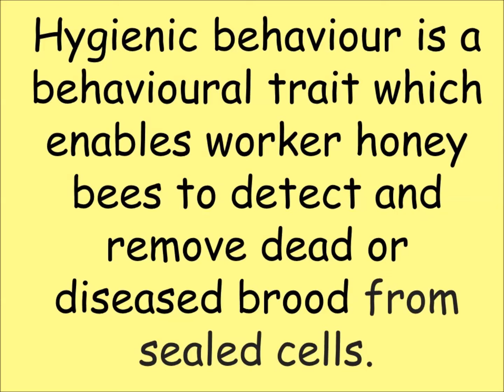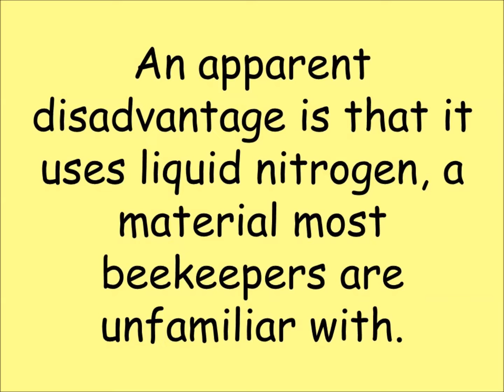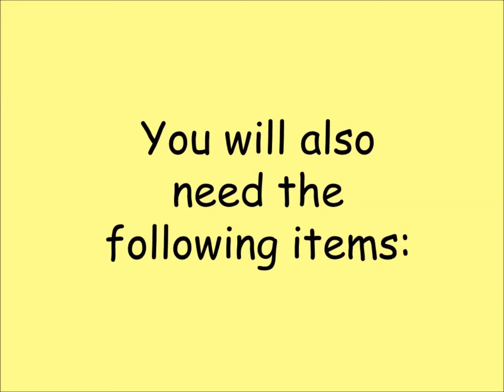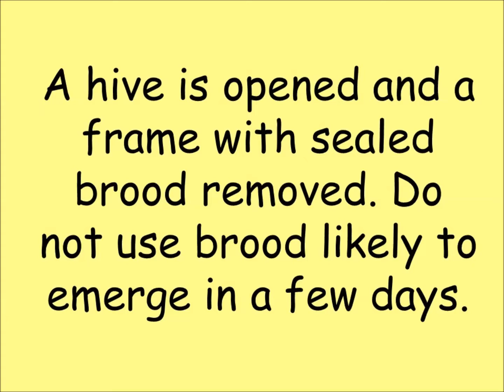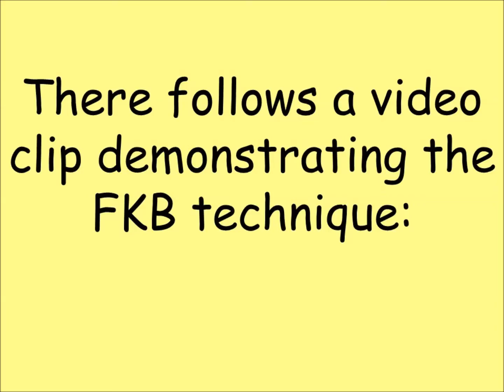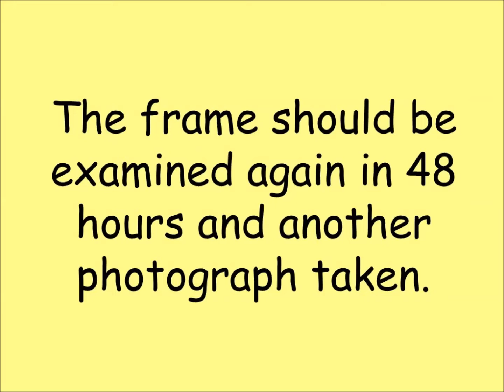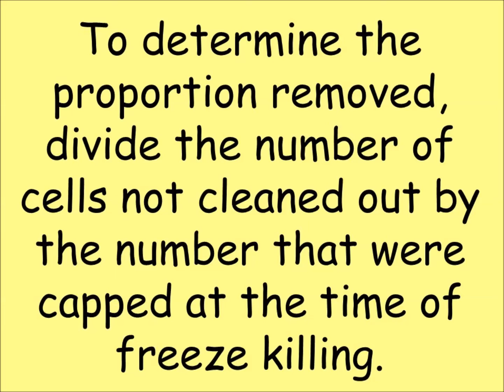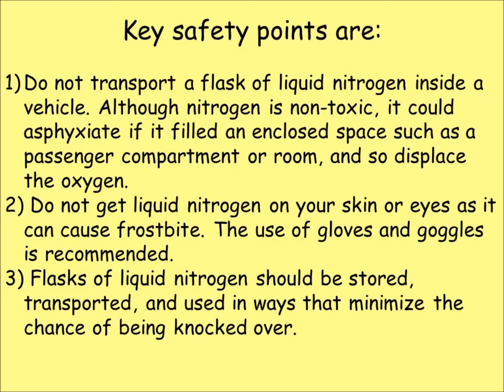How to Test your Honey Bees for Hygienic Behaviour.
This video shows beekeepers how they can test their own honey bee colonies for hygienic behaviour using the freeze-killed brood method.